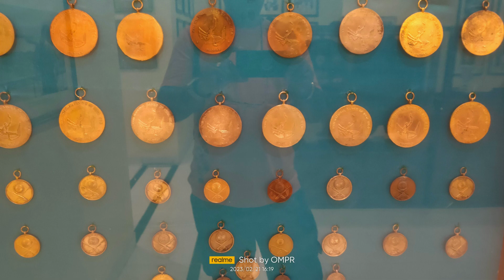Bharat Darshan Tourism and Entertainment Channel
We provide information on jyotirlinga darshan, Panch Jyotirlinga darshan, chardham yatra, Chardham by Helicopter, leisure packages, honeymoon packages and how to plan a budget tour, couple tour, family tour packages with out any hassle and bustle.

Our videos provide reel time reliable information of Indian destinations, budget travelong, destinations information's, day to day tour planning, trekking guide, finding best hotels, getting transportation, assistance on arrival, selecting best tour packages, sustainable tourism promotions, educations.
We have musical entertainment videos going to be added  in coming days.  We always are eager to learn more and would like to hear from visitors and your tips on promoting will be highly appreciated.